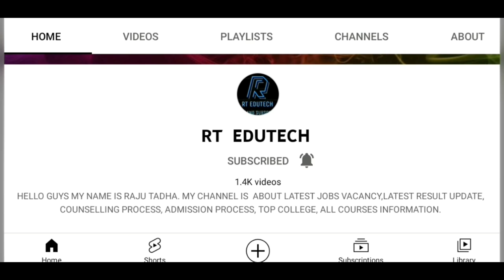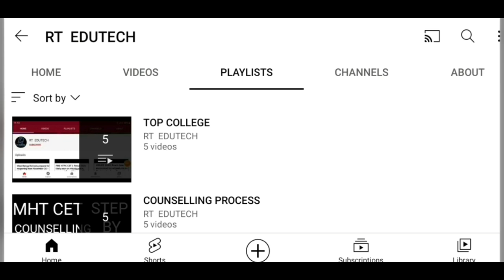SRMJEEE 2022 PHASE 2 RESULT RELEASED DATE, HOW TO DOWNLOAD, CUTOFF, LATEST NEWS SRMJEEE RESULT DATE